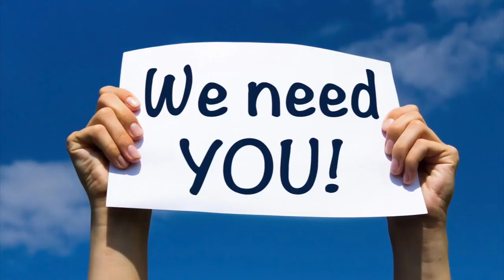Join the DRP Scotland Youth Advisory Group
The Youth Advisory Group has been set up so young Deaf people like you can tell us what YOU want to see us doing. So, for example, when we run events such as Taste Your Future, we want to be sure that it’s the kind of event young people want. Feedback from the Youth Advisory Board helps us to make changes to our plans so our events are more appealing to young people.  Your input drives the changes and our events are more successful because of your help.